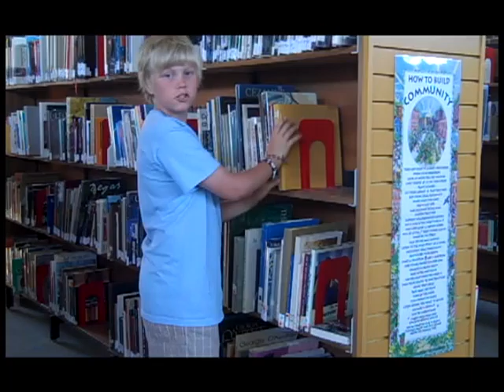Discovery Camp Infomercial (my cut)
My camp kids conceived, shot and edited an 'infomercial' all in one frantic morning.  Here's my version of what they shot  (also  finished under a crazy deadline)